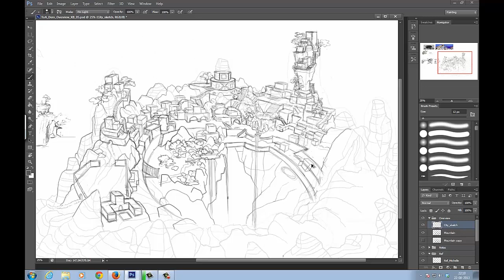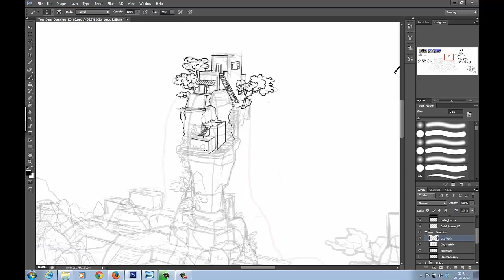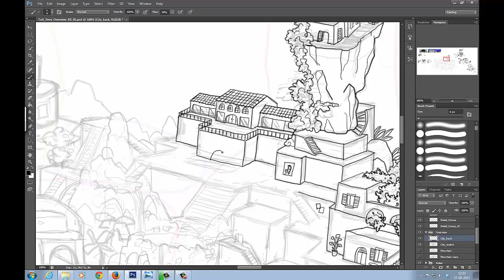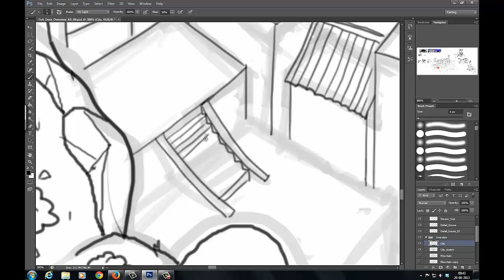Set Design of Dern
This is Karen Agerbo Bennetzen doing her magic here at Sun Creature Studio. We would like to show you the different processes and happenings during the making of The Reward: Tales of Alethrion. Here, Karen is making concept for Dern. The hometown of Alethrion who is the first hero in the land of Alethrion. Yes, they named the land after him. This is the the picture which the storyboard- and background artists are referencing to keep consistency and to make the village "real".

If you would choose to follow this youtube channel we would like to invite you to follow the process of making an epic animated series, title Tales of Alethrion, based on the film The Reward.

Links To The Past (Chainmail Bracelets)

Sun Creature Studio was created by Mikkel Mainz Elkjær, Bo Juhl Nielsen and Kenneth Ladekjær after their education at the Animation Workshop. Sun Creature wants to keep a playful and experimenting animation style, but still with the most interesting look possible. It wants to keep the industry moving forward, and work with talented and good people inside and outside of Denmark. For now it focuses on the series "Tales of Alethrion", based on the universe of the short film The Reward.